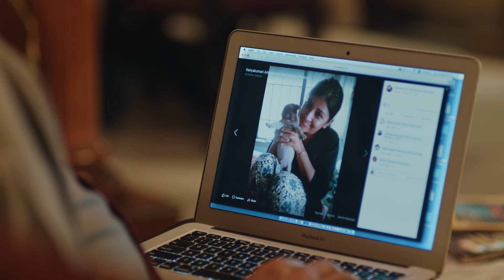বাড়ি বাড়ি প্রচারে বিজেপি নেতৃত্বরা